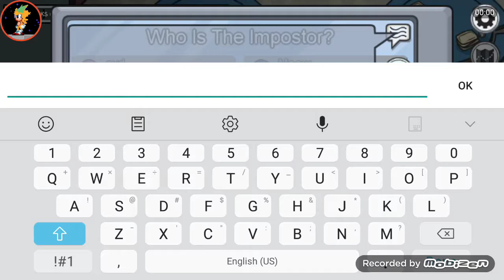AMONG US NO ONE OUT PIZZAS THE HUT!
IM STUPID!